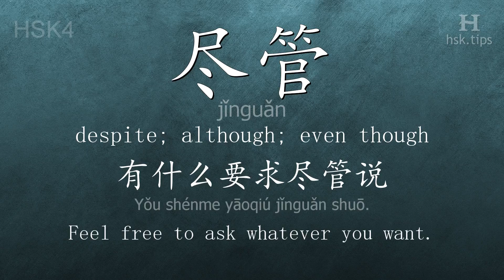Chinese HSK 4 vocabulary 尽管 (jǐnguǎn), ex.1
In this video the chinese character is from HSK level 4. And it is "尽管", pinyin: "jǐnguǎn", which means "despite; although; even though".
Listen to native mandarin speakers saying "尽管" and the example: "有什么要求尽管说。